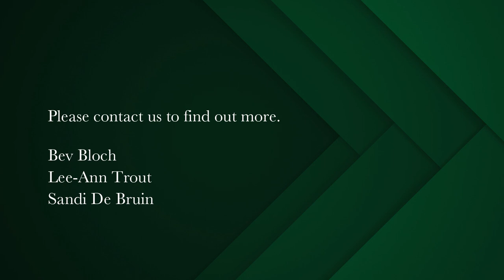2 bedroom apartment for sale in Claremont (Cape Town) | Pam Golding Properties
Live the Life, at THE QUADRANT, Claremont Upper
A rare opportunity to purchase a well priced 2-bedroom apartment at THE QUADRANT PRICED TO SELL, this apartment offers 2 bedrooms main en-suite, 2 secure parking bays and a sunny balcony.

The Quadrant offers the LIFESTYLE of enjoying your living space together with enjoying the complex spaces.
Gym membership includes the use of the 25 -meter heated pool, coffee shop on your doorstep, Library, Pilates studio, hairdresser, Italian Restaurant all add to giving you the best of apartment living.

The Quadrant prides itself on excellent security, CCTV cameras installed, roaming guards and stylish concierge desks.

Convenience and position is ultimate, close to UCT, Cavendish, Schools, Sports fields, Clubs and Highways.

If you serious about your studies, are a young professional, scaling down or wanting a corporate apartment, this address will tick your boxes.